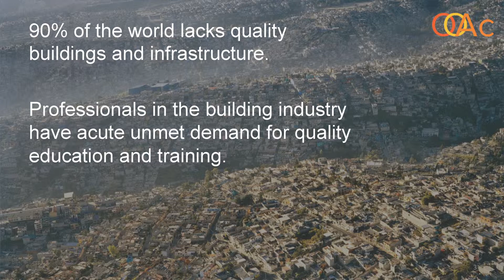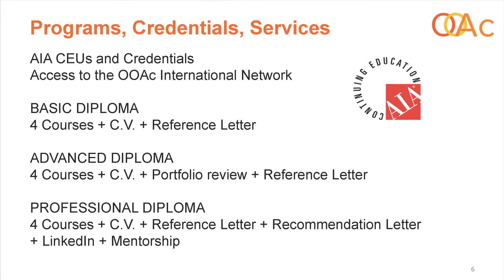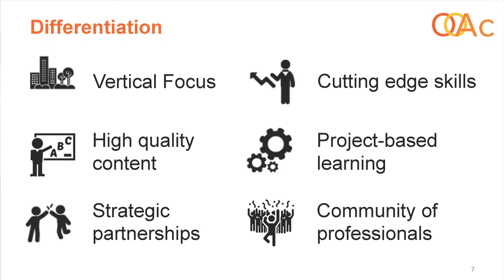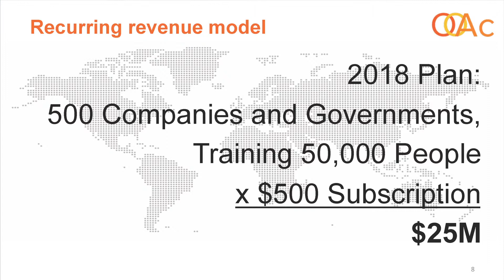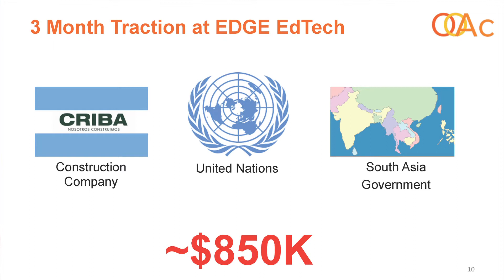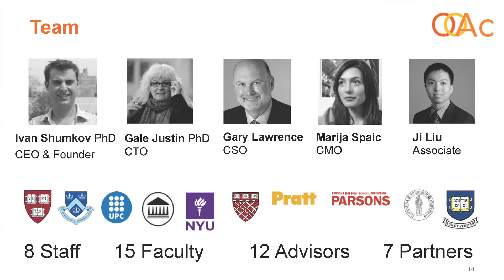Ivan Shumkov (Open edX, 3rd Meetup)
Founder at Open Online Academy (ooac.org)